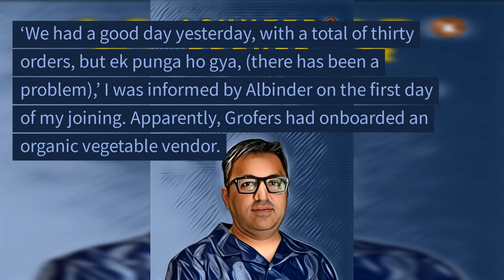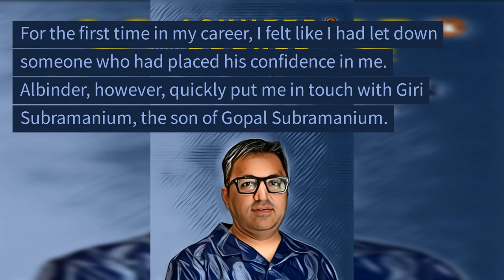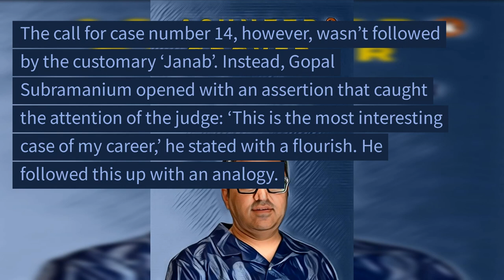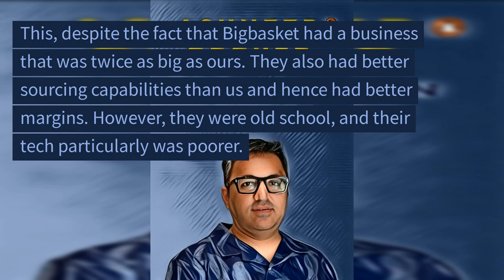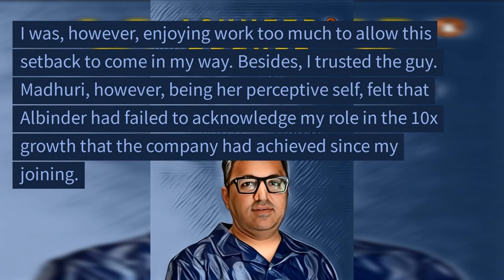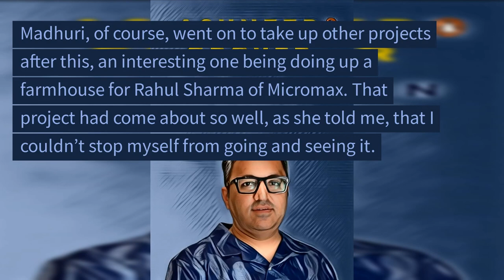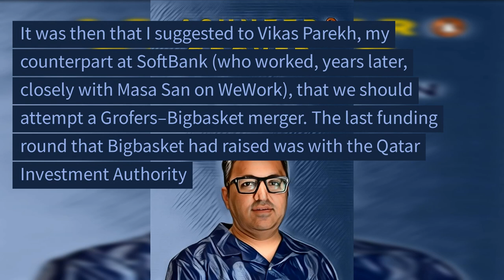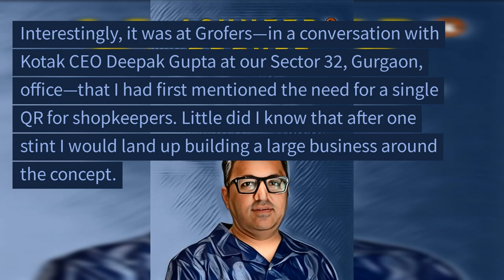Doglapan Part 08 - Grofers - The Beginning of My Entrepreneuial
This is the unfettered story of Ashneer Grover-the favourite and misunderstood poster boy of Start-up India. Raw, gut-wrenching in its honesty and completely from the heart, this is storytelling at its finest. A young boy with a 'refugee' tag growing up in Delhi's Malviya Nagar outpaces his circumstances by becoming a rank-holder at the pinnacle of academic excellence in India-IIT Delhi. He goes on to do an MBA from the hallowed halls of IIM Ahmedabad, builds a career as an investment banker at Kotak Investment Banking and AmEx, and is pivotal in the making of two unicorns-Grofers, as CFO, and BharatPe, as co-founder. As a judge on the popular TV show Shark Tank India, Ashneer becomes a household name even as his life turns upside down. Controversy, media spotlight, garrulous social media chatter descend, making it difficult to distinguish fact from fiction.